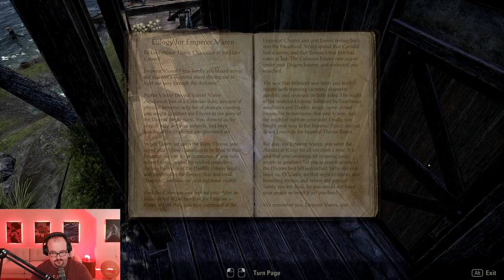Elder Scrolls Online: Blackwood (PC) - Part 1